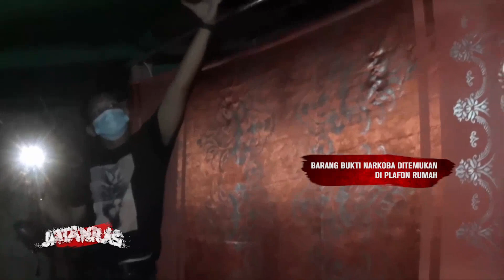Bandar Narkoba Modus Peternakan Sapi Diungkap Polisi - JATANRAS